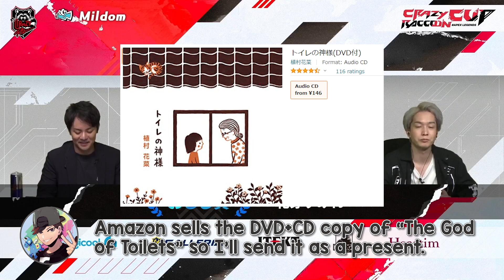[ENG SUB] Winner of the Ojiji Award: Kaga Sumire [KNR/渋谷ハル/勇気ちひろ/花芽すみれ/ぶいすぽ/にじさんじ/WTTBWIN]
Subbed by: @koanonri

Hello everyone!
This Youtube channel is dedicated to create English subbed content of Apex Legends streamers belonging to the friend group, Knot Not Rank. Please do note that the subtitles are not guaranteed to be 100% accurate. If there have been any mistakes, please let us know.

Please also refrain from making ship-related comments. Youtube comments are a public space and these comments may lead to the relationship between the individuals to be misinterpreted; and these comments can be uncomfortable for others.